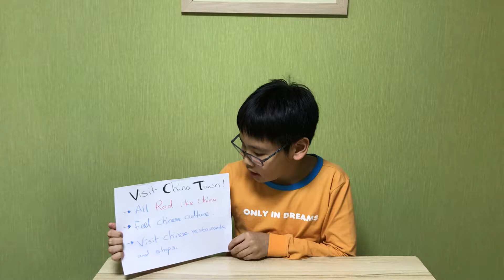Visit China Town by Ben